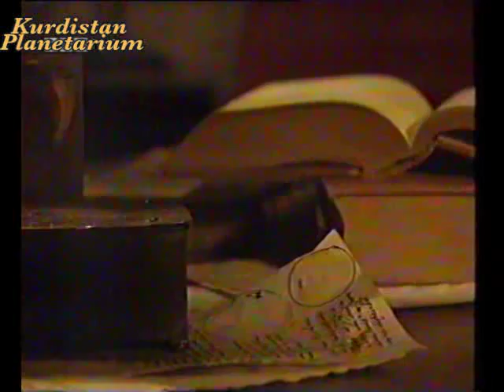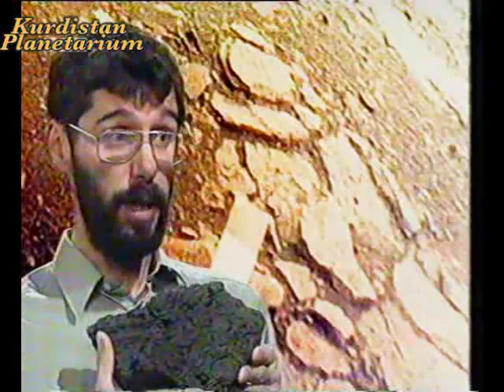Venus Unveiled - P1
Unveiling Venus through centuries of observations and decades of space explorations